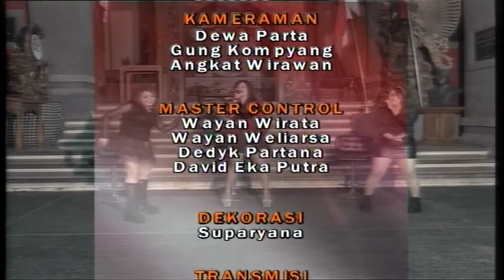SAMATRA ARTIS BALI - 3G